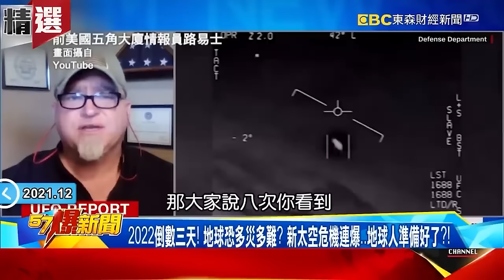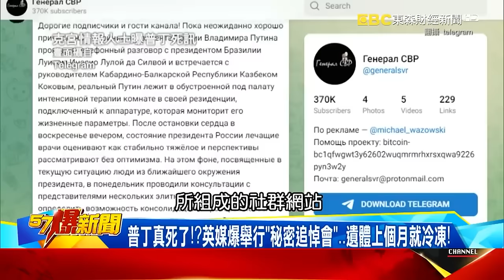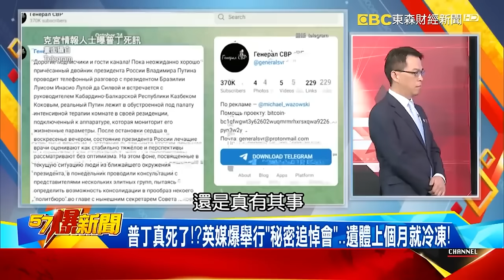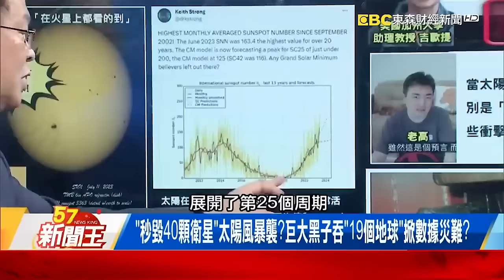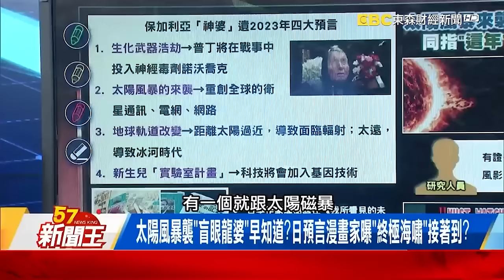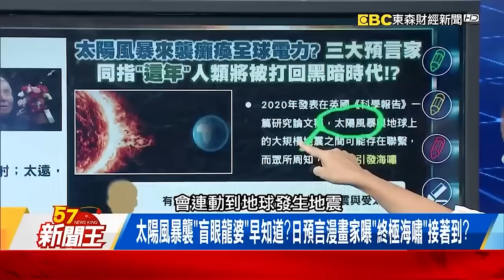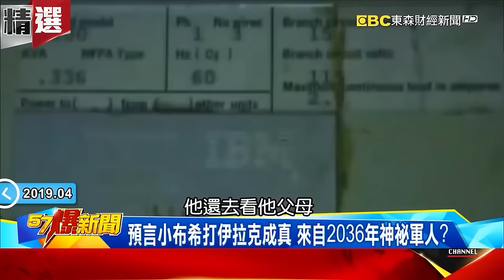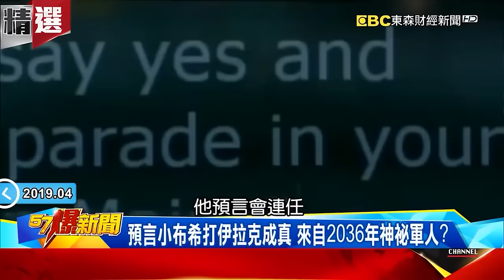未來人預言2025年爆「五年大停電」全球剩20億人！？激似盲眼龍婆說法「太陽風暴重創電網」重回暗黑世界！？ 【57爆新聞 萬象搜奇】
00:00 龍婆預言再現外星人將降臨「抓人」 外星事件頻傳…太空對峙恐先開戰？
2022倒數三天！ 地球恐多災多難？ 新太空危機連爆…地球人準備好了？！
2022年預言曝光…地球爆新UFO危機？ 南極洲驚見「巨坑」外星人藏地球？
外星目擊事件爆增！ 地球人恐被俘虜？ 凱克斯堡56年「橡形UFO」去哪了？
馬斯克遭陸民狂嗆只因此事？！ SpaceX「2度」貼近天宮中國一狀告到UN！？
陸衛星42秒抓高清圖嚇壞美帝？ 俄安加拉火箭升空普丁闖太空觀光戰場？
「歐洲龍婆」2019大預言 普丁遭暗殺 川普得怪病
從小就與眾不同 美國天才預言家-珍妮狄克森
羅斯福死期、甘迺迪遇刺 「預言家珍妮」早知道！？
19:40 龍婆預言「普丁死亡」？ 2度死訊驚爆替身治國…最後下場淒涼？
普丁真死了！ 英媒爆舉行「秘密追悼會」…遺體上個月就冷凍！
普丁一死俄烏戰爭逆轉？ 爆白俄總統曖昧態度…死訊恐為真？
死訊曝光普丁仍到處趴趴走？ 爆死訊從克宮來…測試忠誠度？
何雲是誰？ 蔣介石官方替身…多次現身擋災連宋美齡都難辨？
30:28 「秒毀40顆衛星」太陽風暴襲？巨大黑子吞「19個地球」掀數據災難？
太陽磁暴釀災「衛星、電網」恐全癱？重演1989年「神秘大斷電」夢魘？
太陽風暴襲「盲眼龍婆」早知道？日預言漫畫家曝「終極海嘯」接著到？
太陽風暴下剩「底層人」能活？三大預言家同指「這年」重回黑暗時代？
42:17 阿南德9度示警…悲慘疫世界降臨？ 三次世界大戰開打陸成配角？
2030時光旅人爆UFO「這時」登地球？ 手掌神秘X光片成穿梭關鍵？！
「可愛外星人」早在地球？ 企鵝驗出「天然磷化氫」此物金星獨有？！
美CIA為時空旅人基地此人秀圖作證？ 「美朝」終將一戰有跡可循？
地球恐越來越慘神秘黑衣男示警？ 陸國內接連「限電」竟神秘吻合？
來自不存在的國家 平行時空旅人過日本海關
「約翰提托」第二？ 男子預言10歲女孩將成美國總統
預言小布希打伊拉克成真 來自2036年神秘軍人？
10年舊照…驚見7歲女兒！母驚：穿梭時空是真的！
詭異！美國神秘男子穿門進與出…時隔3年！？
二戰美國恐怖費城實驗…戰艦瞬移600公里！？
1943費城實驗…船員消失！發瘋！愛因斯坦死前滅證？